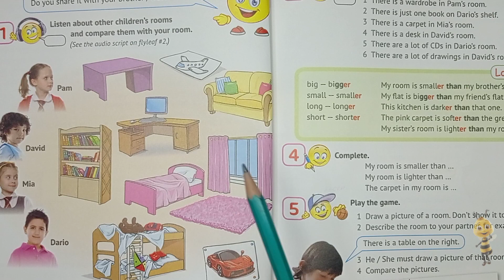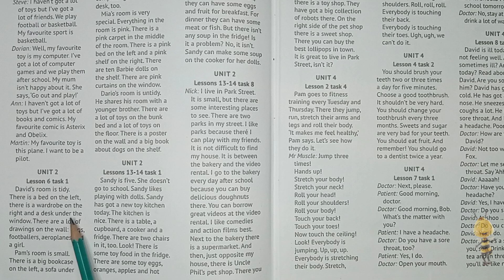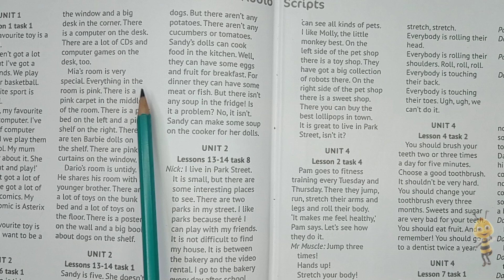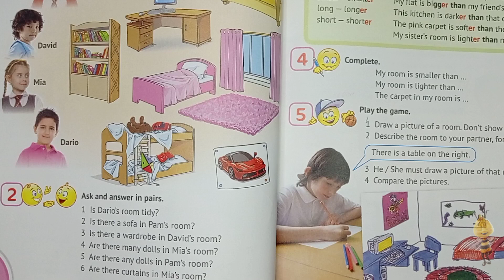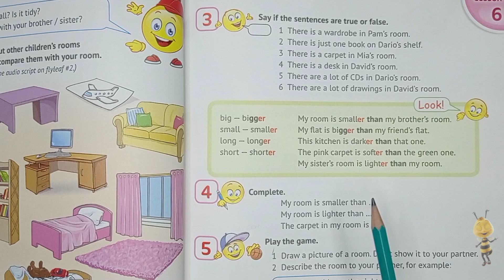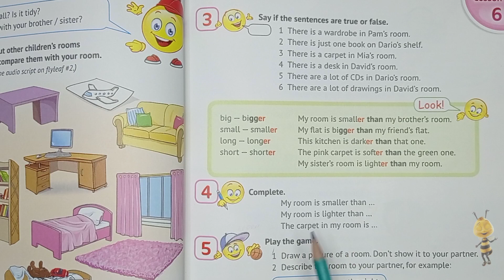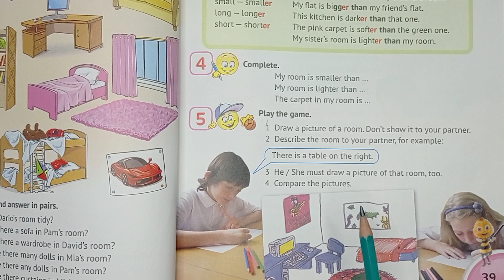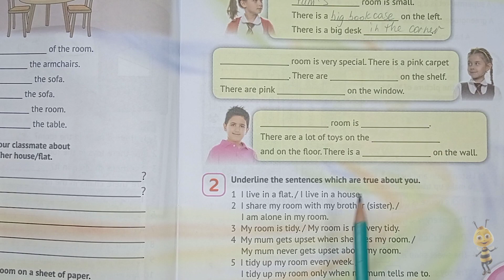Карпюк 4 клас НУШ англійська мова відеоурок Тема 2 урок 6 сторінка 38-39 + робочий зошит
Карпюк 4 клас НУШ англійська мова відеоурок
Аудіододаток до підручника 4 клас НУШ англійська мова Карпюк